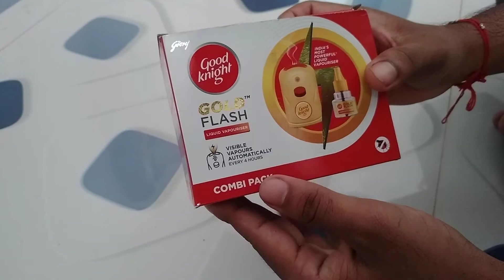good night all out review